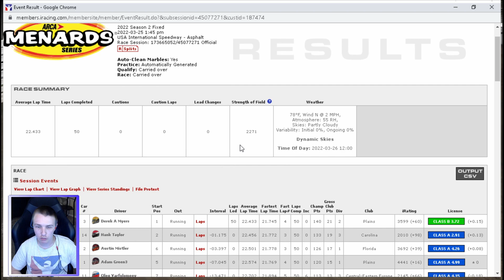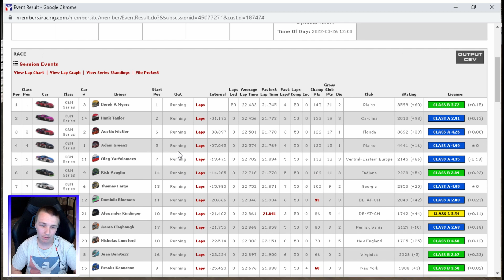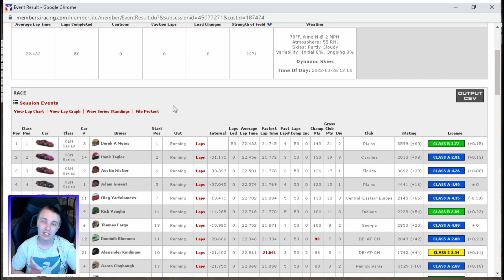Nearly Taken Out! - USA Speedway - Arca Menards Series - iRacing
Today we are at USA Speedway in the Arca Menards Series! This place is easy to wreck at so you have to be very careful off the start! In the beginning  we nearly get taken out but luckily we narrowly escape the wreck! The rest of the race is just managing your car and the lapped traffic you have to get by. Hope you enjoy!

0:00 - Qualifying
2:04 - Race
20:44 - 10 To Go
24:50 - Race Recap
30:15 - Results

Come in and hang out in my Discord! The Pit Stop!